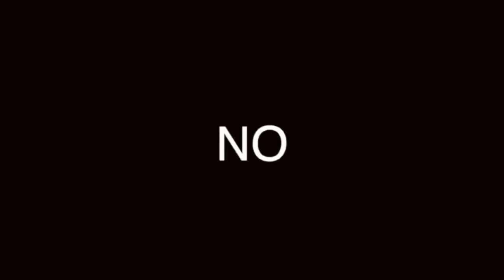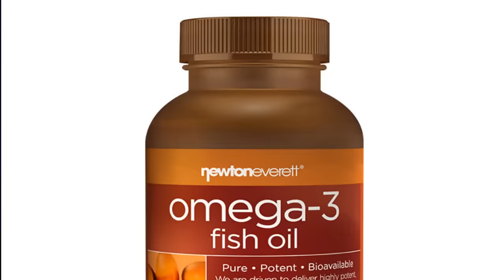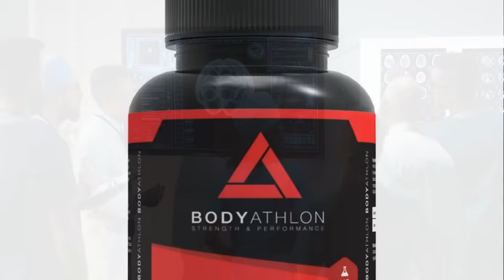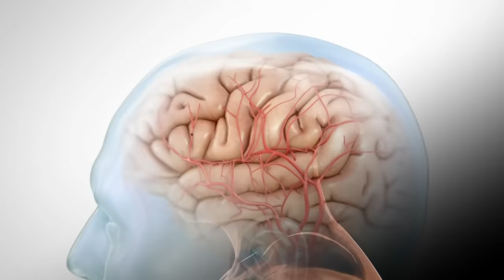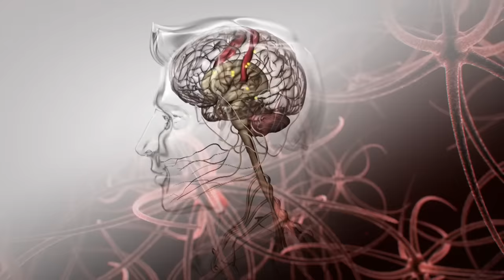SUPLEMENTOS PARA el CEREBRO: ¿CUÁLES son RECOMENDABLES? 🧠🧠🧠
🧠HOY EN DÍA HAY MUCHOS SUPLEMENTOS PARA EL CUERPO, PERO HAY ALGUNOS PEORES QUE OTROS.

00:00 - Introducción
01:09 - Omega 3
01:52 - Resveratrol
02:22 - Cafeína
02:59 - Fosfatidilserina
03:26 - Acetil-L-Carnitina
03:58 - Ginkgo Biloba
04:22 - Creatina

Visita nuestro sitio asociado de Amazon para productos de tu interés: